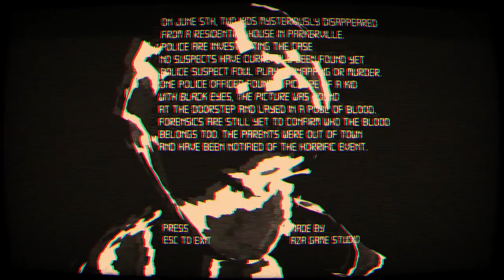Pear is FORCED to play BLACK EYES!